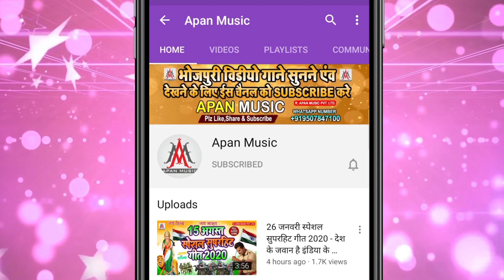ओठलाली लगाईब जब || Rajesh_Rashila || Othlali_Lagaib_Jab || Bhojpuri_Arkestra_Song_2021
►Song : Othlali Lagaib Jab
►Singer : Rajesh Rashila
►Lyrics : Chandan Bedardi